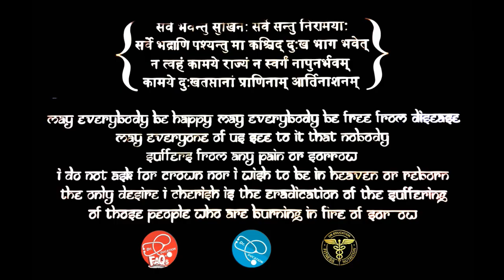FIRST AID in Different Emergency Situation | Dr.Education Hindi Eng